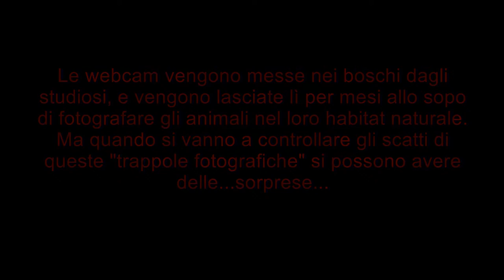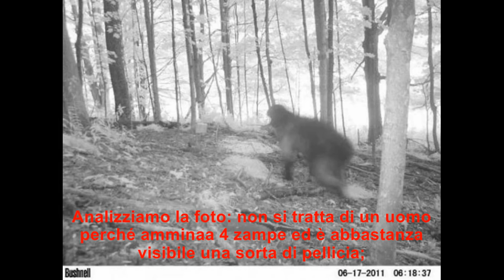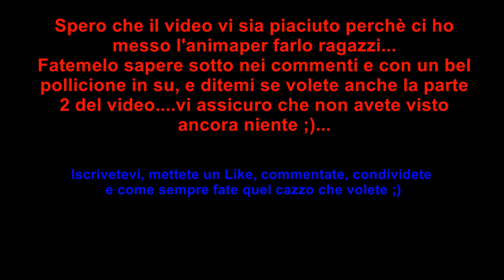Le 10 Foto più strane nei boschi [PARTE 1/2]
Per questa volta cambio tema ragazzi...consideratelo uno speciale per gli iscritti e per l'anno nuovo...
Spero vi piaccia perché per produrlo mi sono fatto un culo assurdo hahaha
Ditemi se volete la seconda parte...durerà un po di più e sarà più. divertente diciamo ;)))))
SCUSATE SE NEL VIDEO MANCANO LETTERE TIPO DOPPIE, è SOLO CHE HO UNA TASTIERA DI MERDA :[]